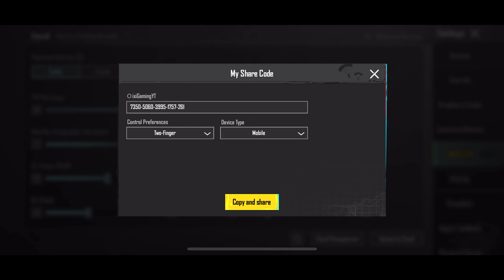BGMI BEST 🔥 SENSITIVITY SETTINGS | BGMI SENSITIVITY CODE TODAY | BGMI ZERO RECOIL SENSITIVITY CODE.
MUSIC CREDIT

BGMI 3.0 UPDATE BEST TIPS AND TRICKS

IGNORE THIS -

ignore this 😈
4 finger claw bgmi control code
bgmi sensitivity
4 finger claw pubg mobile
pubg sensitivity
jonathan sensitivity
sensitivity code
5 finger claw bgmi control code